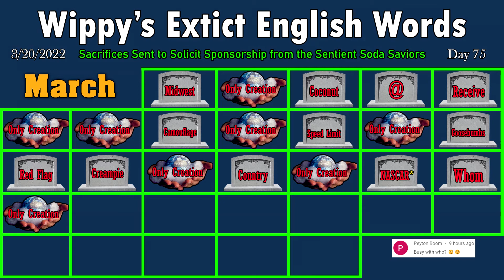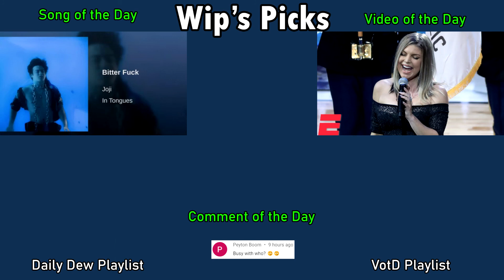Changing English Until MTN Dew Sponsors Me (Wiplish Lesson 75: Talantad)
Being talantad unfortunately doesn't guarantee long term success or productive second ventures...